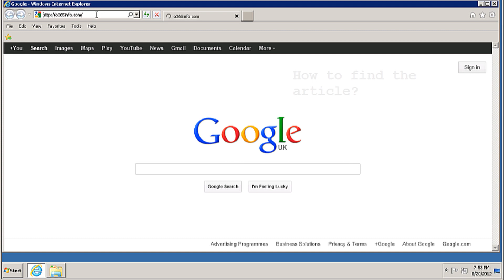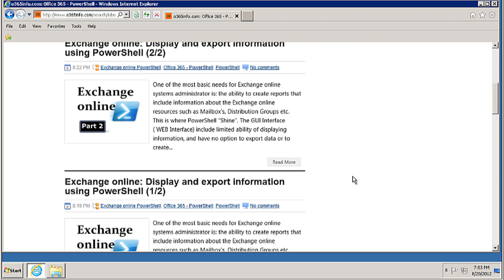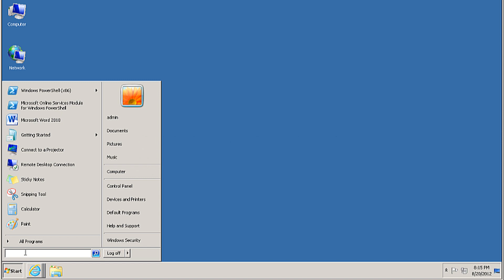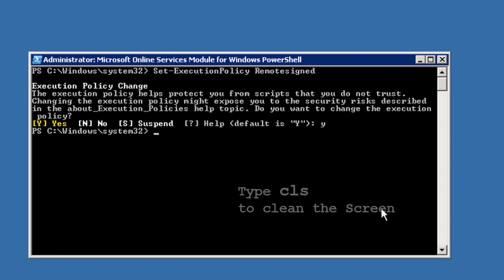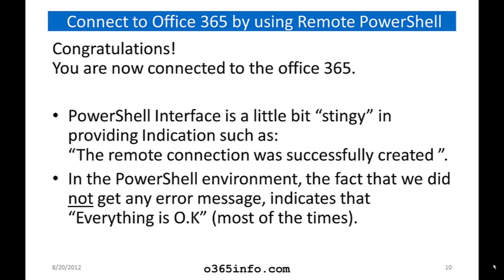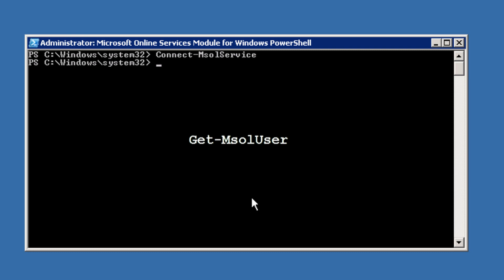Connect to Office 365 by - using Remote PowerShell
There are many advantages for managing office 365 using PowerShell.
By using PowerShell, we can execute bulk operations, export information and more. Although we can perform many functions using the Web interface, a significant part of the management tasks can be performed only by using PowerShell.
The first step is: creating the PowerShell remote connection session to office 365.
In this video we will learn what the required steps are.

1. Download and install required components
Use the following link for Download the required software components (Office 365 Cmdlets + Office 365 sign in assistant)

If you need more information, you can read the article: Using remote PowerShell to manage office 365 (2/4)

Acknowledgements:
The audio track was kindly contributed by: Eran Hollander